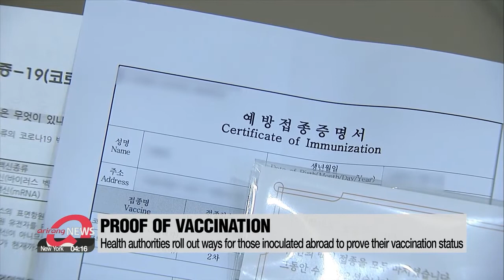COVID-19 vaccine reservations start on Tuesday for teenagers in S. Korea aged 16 to 17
오늘부터 16∼17세 화이자 접종 예약... 정부, 격리면제서 보유 해외접종자·주한미군 접종이력 인정

South Korea is starting the next phase of its national vaccination campaign, taking reservations from this evening... for 16- and 17-year-olds.
Those appointments can be made online.
The authorities have also announced how they'll enable people who got vaccinated in another country... to prove their vaccination status when they need it to get into places in here in Korea.
Choi Won-jong reports.
Starting Tuesday... teenagers aged 16 or 17 will be able to book vaccine appointments with their parents' consent.
Like previous methods... reserving a slot will be done online... starting 8 PM.
And, beginning October 18th... those with reservations will begin getting the mRNA vaccine from Pfizer... with a THREE-WEEK interval... between the first and second dose.
Amid concerns over vaccine hesitancy, health authorities have urged parents and children to get the shot as soon as possible, saying the benefits far outweigh the risks.

" Especially, teenagers with underlying conditions have larger risks after catching COVID-19, so the government urges them to get vaccinated."

For children between 12 and 15 years old... their booking window starts on October 18th and their vaccinations will kick off in November,... and they also need parental consent.
Bookings for booster shots also start on Tuesday.
Over-60s and most medical workers will be eligible to reserve this third shot of the vaccine.

Meanwhile, health authorities have come up with new ways for fully vaccinated people from overseas to show their proof of vaccination.
A lot of people who have gotten their COVID-19 vaccines outside of Korea,... have found it difficult... to prove their inoculation status... when visiting coffee shops and restaurants.
Starting October 7th, those who come to Korea with a quarantine exemption document can register their information online, using apps like 'Coov' at local health centers.
This will help travelers inoculated abroad and U.S. soldiers stationed in Korea prove their vaccination status.
However, it only applies to vaccines that are approved by the WHO.

On Tuesday... 1-thousand 5-hundred-75 new COVID-19 infections were reported.
Of them, all but 18 were locally transmitted... and the total caseload is now over 321-thousand.
The daily tally was slightly less than the previous day... because of fewer tests conducted over the three-day weekend.
Authorities are concerned about a holiday surge as more people traveled around the country during the three-day holiday.

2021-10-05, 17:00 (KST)